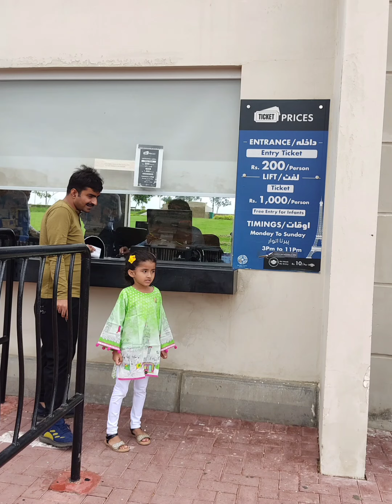Eiffel Tower (Behria town Karachi) and Adventure land visit with Fiona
Fiona visited Eiffel tower and adventure land bahria town Karachi Pakistan with her Mama and Papa on 13/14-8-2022.